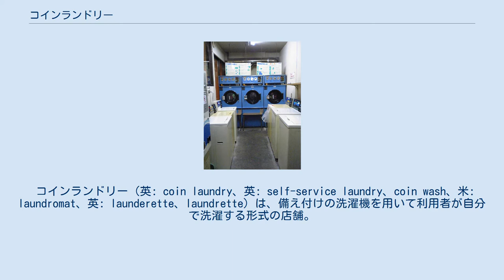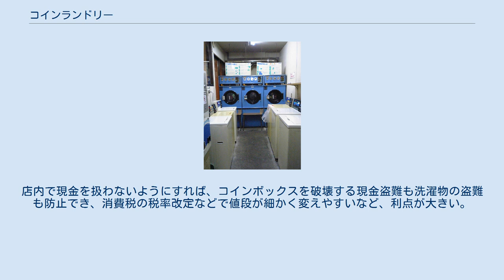コインランドリー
フランス・パリにあるコインランドリー。
 日本のコインランドリーの店舗内。
左右に並ぶ白い洗濯機と正面に3台並ぶ青い乾燥機。
 くつ乾燥機(日本)。
 コインランドリー（英: coin laundry、英: self-service laundry、coin wash、米: laundromat、英: launderette、laundrette）は、備え付けの洗濯機を用いて利用者が自分で洗濯する形式の店舗。
 設置された洗濯機や乾燥機、さらには洗剤の自動販売機などがコイン（硬貨）で利用できる。
 業態は自動販売機による無人店舗と同様であるが、その設置場所は洗濯という提供される「商品」の性質上、一定の給排水設備を要し、また乾燥機用に都市ガス、プロパンガスや、灯油ボイラーなどの熱源を用意する必要がある。
その為、都市部などではこれら給排水設備や熱源の確保が容易な銭湯の一角を改装して洗濯機や乾燥機が設置される場合が見られたり、コインランドリーにシャワールームが併設されていることがある。
 セルフサービスである事から洗濯物あたりの料金もクリーニング業と比較して極めて安く、洗濯物の少ない独身者や学生などに利用されている。
 日本では、1953年に三洋電機から普及価格帯の噴流式電気洗濯機が発売され、コインランドリーの前身ともいえる「貸洗濯機場（文化洗濯場）」と呼ばれる共同電気洗濯機場が登場した。
1966年には東芝から脱水も電動で行える二層式洗濯機が発売され、1960年代以降から次第に一般家庭に広く普及していった。
後に、洗った後の洗濯物を乾かす乾燥機も発売され、さらに1台で洗濯から乾燥まで行う洗濯乾燥機も発売されたが、いずれも洗濯機と同等かそれ以上の価格帯で、必需品としての性格も薄く、洗濯機と同列での普及は進んでいない。
コインランドリーの大きなセールスポイントの1つは、その乾燥機を一回数百円単位の金額で利用できることである。
特に雨季や梅雨などの気候的な問題から洗濯が難しい季節がある地域でも、数十分程度で洗濯物を乾かせる乾燥機の利用価値は大きく、特に家庭の事情から乾燥機が購入・設置できない場合に、これらコインランドリーの乾燥機が重宝される。
 また家庭用洗濯機は、その設置スペースの問題から余り大型の物は使われない。
しかしダブルの毛布などを洗う必要に迫られた場合、家庭用の洗濯機の性能を超えてしまう場合もある。
このような場合にも、大型の洗濯機や乾燥機を備えたコインランドリーが利用される。
1970年代以降の大都市圏において一定の増加を見せたが、1990年代以降では地方都市などでも独居者が増加する傾向にあり、それらを顧客として小規模な無人店舗が数多く誕生している。
また、ドロップオフ(drop off)と呼ばれる、店員が客の代わりに洗濯を代行するサービスを提供する店舗もある。
 1980年代以降、都市利便性の向上に伴って都市部への流入人口は増大、アパートやマンション等が増加する傾向のある日本では、ワンルームマンションやアパートに多くの人が生活しているが、洗濯機はモーターの騒音の大きく振動音が響きやすい深夜などには稼動させ難い事情がある。
このため洗濯機を所有する独居者にあっても、コインランドリーを利用する場合が見られる。
またワンルームマンションなどでは住民の利便性のために、1階部分に同業態テナントが入っているケースも見られるほか、ビジネスホテルやカプセルホテル、または安宿などでも中長期滞在者のためにこれら設備を持つ所もある。
 海外（特に欧米諸国）では、景観保護や歴史的建造物の保護など（新規建造や建て替え、リフォームが出来ない等）の建築に関する規制のために洗濯機を各家庭で持てない（置くためのスペースが無かったり、建物がその重さに耐えられない等）場合が多く、これらの理由もコインランドリーの需要を押し上げている。
これらの場所では下記の大型設備ではなく、一般家庭用の洗濯機が大量に置いてあるだけ、という店舗もある。
洗濯中の洗濯物を盗まれる事が多い、という治安の悪い場所が多いゆえに、客は洗濯が終わるまで店舗で洗濯物を見張る必要があり、その客のために店舗にWi-Fiやレンタルビデオのサービスを付設している店舗も多い。
 利用形態としては、独身者や洗濯機を持たない家庭の日常の洗濯に限らず、子供や家族が多く洗濯物の乾燥が追いつかない場合に乾燥機のみ利用する、クリーニング店では費用の高い布団等の大きな物を洗濯・乾燥させる、旅行者やトラック運転手などが移...